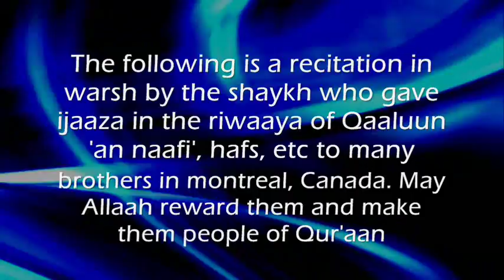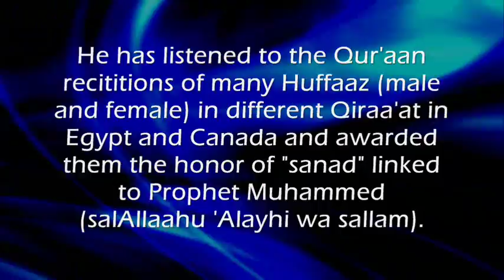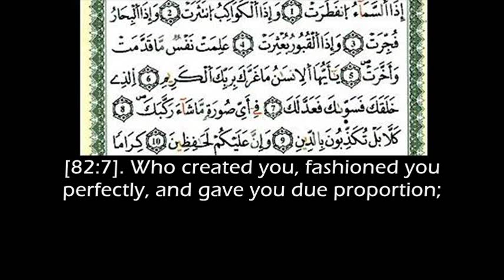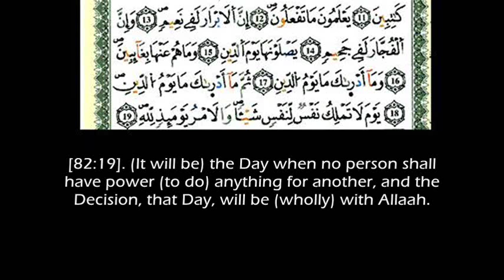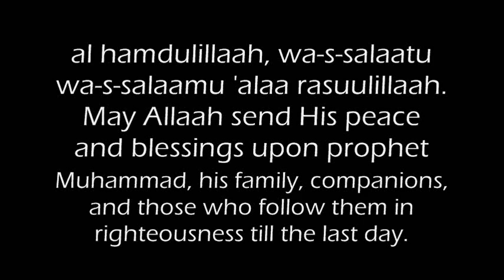[Surat 82: Al Infitar] Amazing Warsh Recitation!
al hamdulillaahi wa-s-salaatu wa-s-salaamu 'alaa Rasulillaah sallAllaahu 'alaihi wa sallam. In the name of Allaah, may Allaah send His peace and blessings upon Prophet Muhammad, his family, companions, and all those who follow them with righteousness until the last day

Amazingly beautiful recitation by Sheikh Wissam (hafizahullaah) allaahumma baarik, of the 82nd surat of the Qur'aan (first 6 verses missing sorry) with Warsh script of the mushaf with TAJWEED coded colours.

Today (and in history) there is/was VERY FEW scholars of Qur'aan in the qualiber of Sheikh Wissam El Tom (hafizahullaah).
He has the highest certificates in Qur'an Qiraa'at (all 10 ways of reading Qur'an in original Arabic language with melodies and phonetics) and Quran studies from Al-Azhar Al-Sharif (Institute of Qur'an Qiraa'at) (Egypt). He has the "Sanad" (ijazah) -linked to the Prophet (sallallahu alayhi wasallam- in ten Qira'at sugra and kubra from the leading scholars in Egypt of this field internationally. He has a Master's degree in Islamic Studies from Makasid University (Lebanon) besides a Bachelors in Computer Science.

He was honored with the opportunity of reciting the Quran to the late scholar Imam Sheikh Mohammad Mitwalli Al Shaarawi. He has also recited the Quran to the famous Qari of the Republic of Egypt, Dr Ahmad Nuainaa. He was the winner of the International Quran recitition and memorization competition held among 125 countries, organized by Al-Azhar Al-Sharif and Awkaf Ministry in Egypt.

He has listened to the Quraan recititions of many Huffaaz (male and female) in different Qiraat in Egypt and Canada and awarded them the honor of "sanad" linked to Prophet Muhammed (sal Allaahu Alayhi wa sallam).

He has authored some books in the ten Qiraat of Quran and has also composed a poem in the original Arabic language comprising of 1175 verses on an area of Quranic studies that has been touched on by a few scholars centuries earlier like Imaam Ash Shakhawi, the great scholar of 7th Century Hijri.
He speaks three languages - English, French and Arabic. and has delivered numerous lectures in Quranic Sciences, Islamic studies and Arabic language in Egypt and Montreal.

He currently lives in Montreal, Canada where he has been an Imaam for several mosques and is the director of Attibyan institute for ten Qiraat and Quran studies in Montreal. He is currently preparing for a PhD in Islamic Studies. He was a professional soccer player in the Lebanese football league until the year 1994. And we dont purify anyone before Allaah.

For the arabic text, various translations, indicated tajweed rules with colours, various reciters, verse repetitions etc go here:
another good link, has more reciters and other styles of recitation besides hafs (arabic):

To learn tajweed (reciting Qur'aan as it was revealed by Allaah subhaanahu wa ta'aalaa):

Al hamdulillaah, may Allaah send peace and blessings upon Prophet Muhammad, his family and companions.
Subhanaka-llaahumma wa bihamdika, ashhadu al-laa ilaaha illa anta, astaghfiruka wa atuubu ilaik.